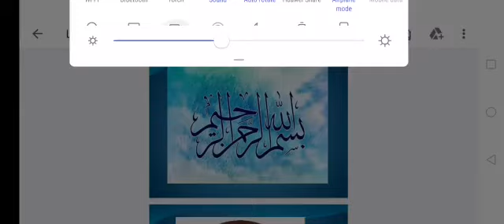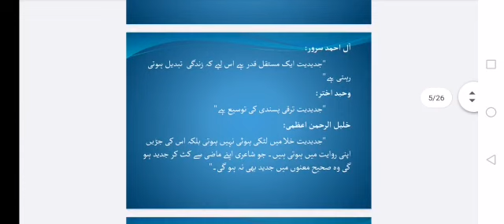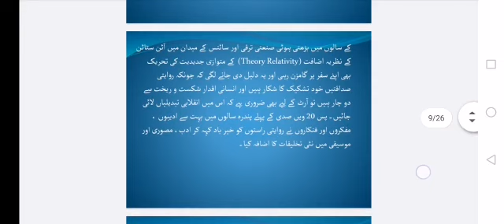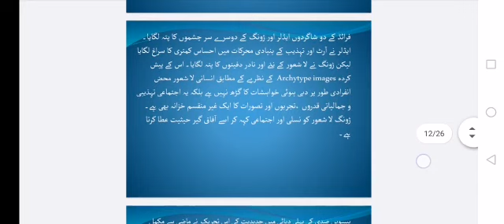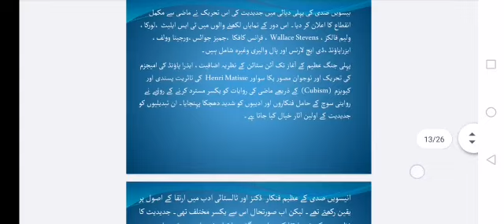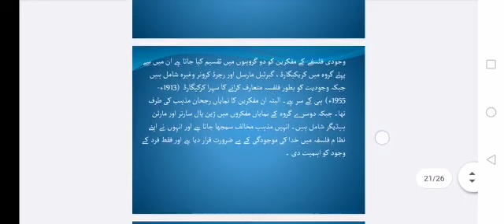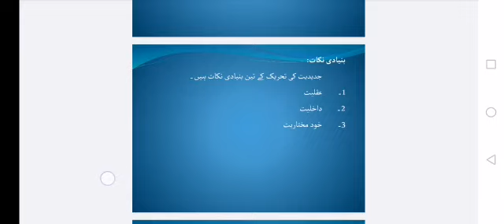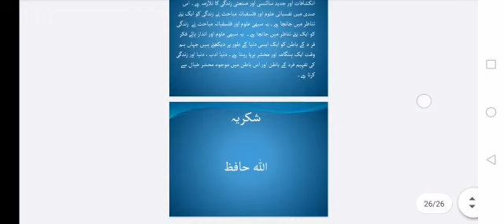جدیدیت ایک تعارف لیکچر۔ 8